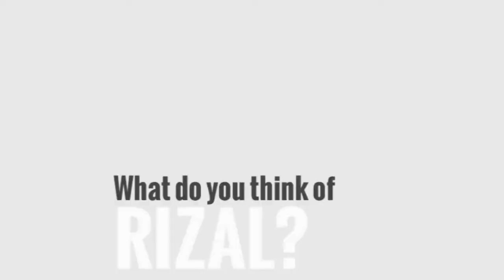THINKANGLAHI Talks: "Rizal: The Last Action Hero. Jose Rizal in Film, a Century Hence."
The BIG LECTURE on RP's BIG HERO is finally happening on the 28th of July!

THINKANGLAHI Talks presents "Rizal The Last Action Hero: Jose Rizal in Film, a Century Hence" with Prof. Patrick F. Campos of the UP Film Institute.

Happening this July 28, 2012, 1-5pm at Vision 21, Crossroad 77, Mother Ignacia Avenue, Quezon City, Metro Manila, The Philippines.

Spread the word! Share the link! Bring your people!

Php 1,500 (adults)
Php 700 (students)